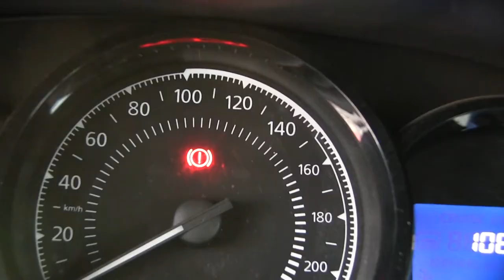Renault / Duster / 2018 / JM567868